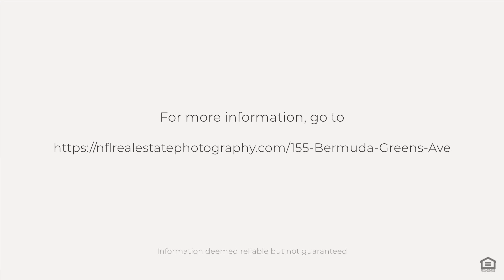155 Bermuda Greens Ave, Ponte Vedra Beach, FL